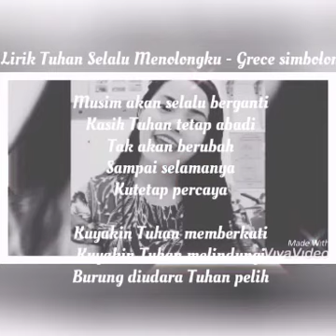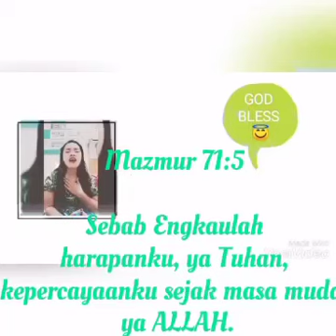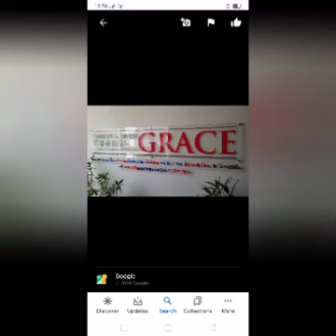BORU PARNA DI PENANG ( GRECE SIMBOLON )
Lyrics

Lirik LAGU - Tuhan Selalu Menolongku -

Musim akan selalu berganti
Kasih Tuhan tetap abadi
Tak akan berubah sampai selamanya
Ku tetap percaya

Kuyakin Tuhan memberkati
Kuyakin Tuhan melindungi
Burung diudara Tuhan pelihara
Karena kasihNya

Selalu menjagaku
Sehelai dirambutku
Tak akan terjatuh
tanpa seijinMu

selalu menjagaku
Dia mengenyangkanku
Dan peliharaku
Seumur hidupku